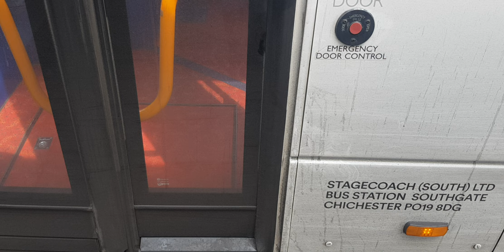Here is the new livery stagecoach bus 47930 on the number 15 in Aldershot Saturday 17 June 2023